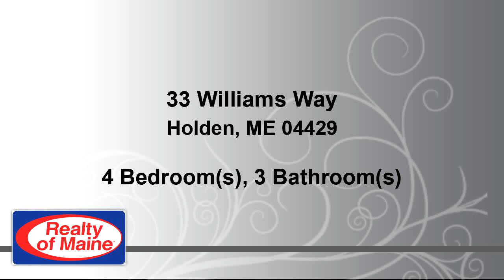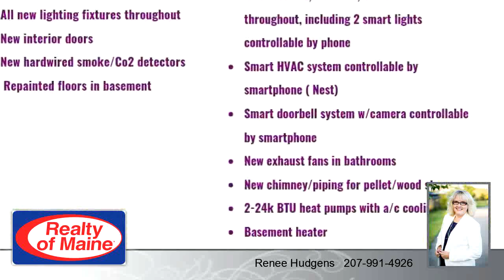Residential for sale - 33 Williams Way, Holden, ME 04429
4 bedroom 2.5 bath remodeled colonial hiding on 3 acres. New hickory hardwood and tile throughout. All new vanities, mirrors, shower, tub, toilets,lighting, doors, and fresh paint.  1st floor has open kitchen & diningroom. Large foyer leads to wonderful 13x10 sunroom- this will be your favorite spot. Oversized living room with heat stove hookup and heat pump. 1st floor laundry with 1/2 bath. Upstairs -3 bedrooms all redone & full bath plus master suite with custom closet system & bright new bathroom. Updated electrical with 2/200 amp panels, hardwired smoke/ C02 detectors, and new shingles. Basement has been fully painted, has heater and heat pump with 28x25 room ready for final  finishing. Nest system smart doorbell, heating control and 2 lights to hook up your phone to play music.  New large wrap around deck to enjoy the back yard. 2 car oversized garage has loads of storage and 16x16 bonus room with heat. Updated landscaping and second driveway.

Bedrooms: 4
Bathrooms: 2 full and 1 half
Square Feet: 2543
Price: $344,900